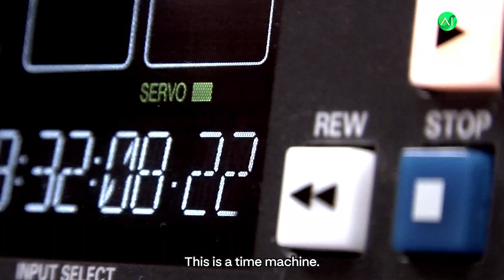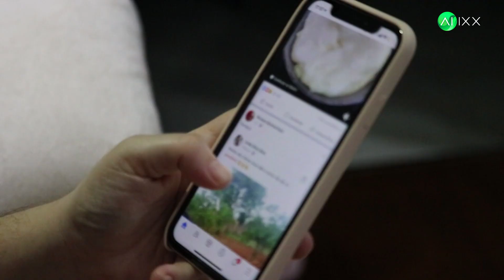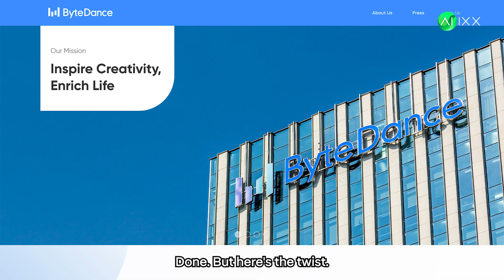What if Einstein Gave a Lecture TODAY? This Chinese AI Makes it REAL! (Mind-Blowing!)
🔥 “They brought Einstein back from the dead. And this is just the BEGINNING…”

In this mind-blowing video, we explore OmniHuman-1—the Chinese AI that’s rewriting reality. Watch as:

▶️ Einstein’s 100-year-old photo comes to LIFE to deliver a lecture he NEVER gave (his stubble? FAKE. His emotions? GENERATED FROM NOTHING).

▶️ A piece of kale becomes a TikTok superstar with AI-invented dance moves and eyebrow wiggles.

▶️ NVIDIA’s CEO raps in perfect Chinese—without ever speaking a word.

▶️ YOUR selfie gets turned into a Hollywood blockbuster character… for $0.02.

Is this a time machine or a dystopian nightmare? We break down how OmniHuman-1’s “neural voodoo” works, why animators and CEOs should panic, and how TikTok could soon turn EVERY selfie into a deepfake avatar.

💀 “Is this the end of reality?”

🚀 “I can’t wait to try this AI!”

⚠️ **WARNING:** After watching, you’ll question EVERY video you see online.

⌚️ Timestamps: